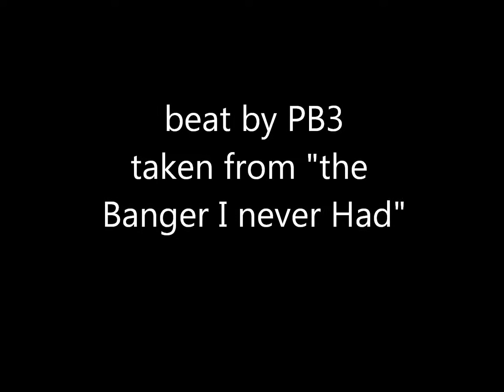Kinship - Hybrid the rapper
Hybrid the rapper

Beat by PB3
Dubtape records
taken from "the Banger I never Had" album